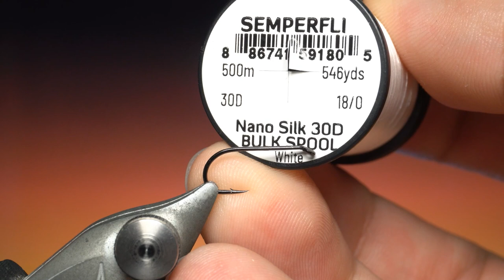Royal Coachman Fan Wing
Сухая мушка Royal Coachman